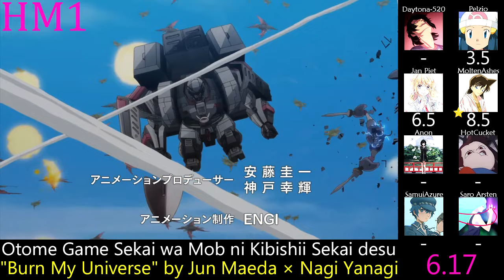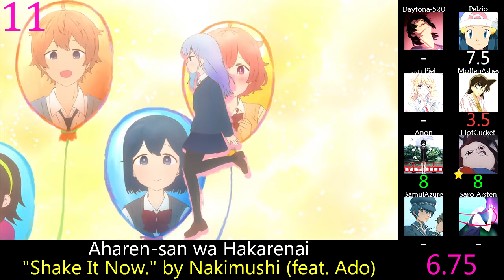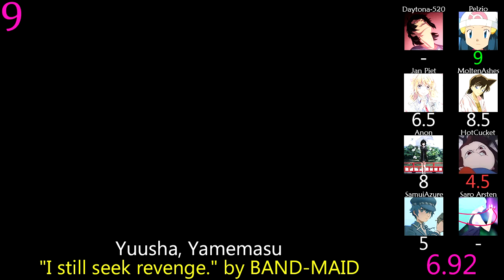Top 15 Anime of Spring 2022 (Party Rank)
When the party rank is just MAL's ranking in order but without Kingdom, the one actually good show in the top 5.

Rules: Shows must have at least 4 or more scores to be eligible.

Notes: The star represents a person's underrated/underwatched pick. If a person's pick had less than 4 scores it was included as an honorable mention. It doesn't have any bearing on the ranking itself.

The only other two shows people bothered to watch:

16) Gaikotsu Kishi-sama, Tadaima Isekai e Odekakechuu
17) Shijou Saikyou no Daimaou, Murabito A ni Tensei suru

Tiebreaker: Yukinori

Stats for shows with 4+ scores:

Name         Average  Green  Red Count
Daytona-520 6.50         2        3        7
Pelzio             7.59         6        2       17
Jan Piet         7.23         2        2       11
Saro Arsten    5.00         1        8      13

Songs Used

Aharen-san wa Hakarenai: "Shake It Now." by Nakimushi☔︎ (feat. Ado)
Birdie Wing: Golf Girls' Story: "Higekiteki no Bokura" by Mio Yamazaki
Build Divide: Code White: "Burn My Soul" by She is Legend
Dance Dance Danseur: "Square One" by LMYK
Gunjou no Fanfare: "Mirai no Kakera" by ASIAN KUNG-FU GENERATION
Honzuki no Gekokujou: Shisho ni Naru Tame ni wa Shudan wo Erandeiraremasen 3rd Season: "Koko ni Iru Koto" by Kotone
Kaguya-sama wa Kokurasetai: Ultra Romantic: "Repaint" by Fear, and Loathing in Las Vegas
Kakkou no Iinazuke: "Kimi to Soda" by Airi Miyakawa
Kawaii dake ja Nai Shikimori-san: "Mr.Decimation" by Lilygakidan
Love Live! Nijigasaki Gakuen School Idol Doukoukai 2nd Season: "Kill your idols, Kiss me baby" by w.o.d
Machikado Mazoku: 2-choume: "Gyakkyo Spectrum" by ASCA
Otome Game Sekai wa Mob ni Kibishii Sekai desu: "Burn My Universe" by Jun Maeda × Nagi Yanagi
Paripi Koumei: "Who I Am (Album Version)" by miwa
Pokemon Legends Arceus: Yuki Hodo Kishi Futaai: "My Only IRIS" by THE SxPLAY
RPG Fudousan: "Wonderland" by Radical5
Shokei Shoujo no Virgin Road: "Albidus" by BUD VIRGIN LOGIC
Spy x Family: "Phase 2" by brainchild's
Summertime Render: "Horoyoi" by kojikoji
Tomodachi Game: "Tomodachi Gokko" by Yuuka Ueno
Yuusha, Yamemasu: "I still seek revenge." by BAND-MAID